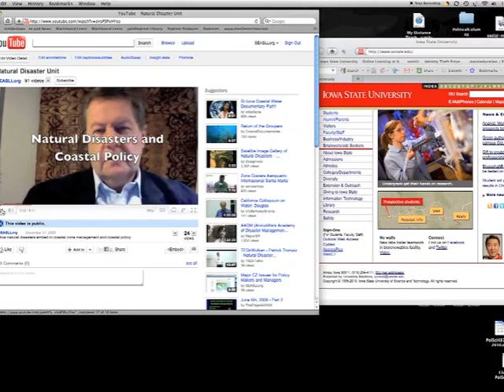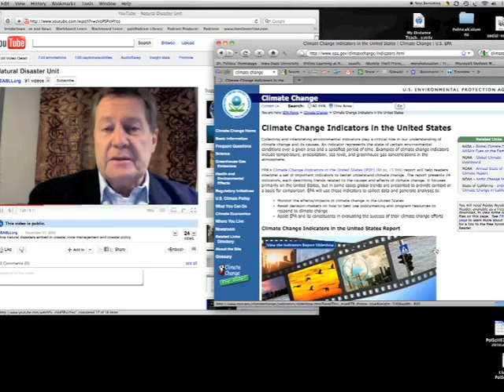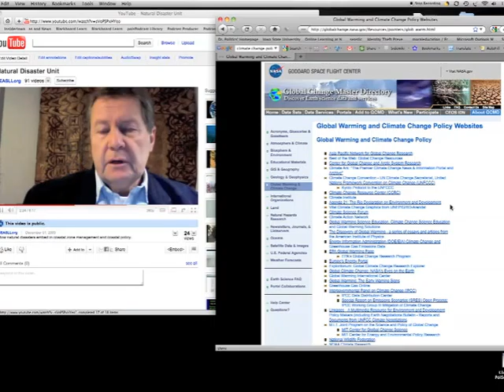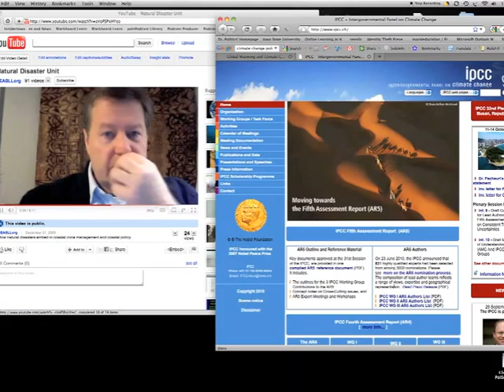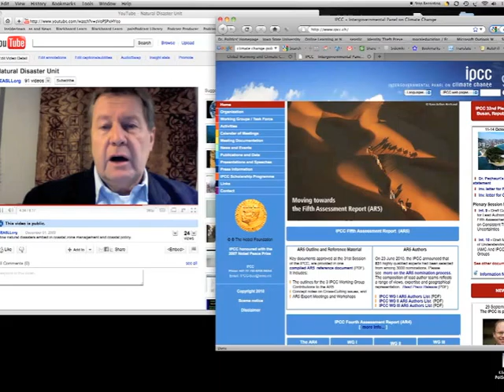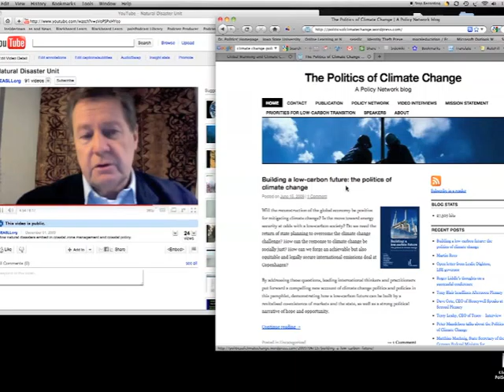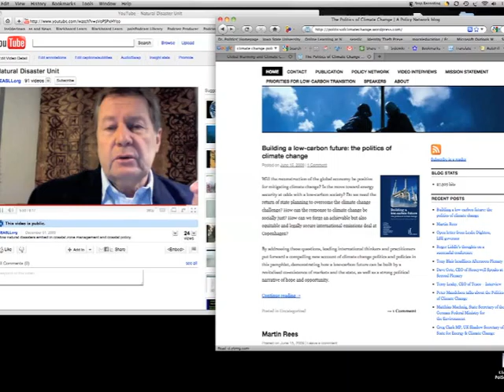Climate change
Dr Schmidt on the climate change and natural disasters controversy. Special focus is on the exoneration of the IPCC and the scientists accused of distorting facts and the continued attack against climate change science.